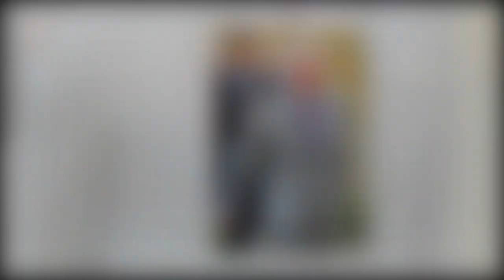Prince Charles : cette grande star de la chanson pour qui il avait un crush dans sa jeunesse